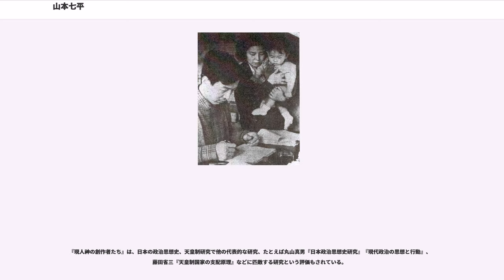山本七平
山本 七平（やまもと しちへい、1921年（大正10年）12月18日 - 1991年（平成3年）12月10日）は、山本書店店主。評論家として、主に太平洋戦争後の保守系マスメディアで活動した。

当初『日本人とユダヤ人』の著者ではないかと言われることについて、山本は「私は著作権を持っていないので、著作権法に基づく著者の概念においては著者ではない」と述べる一方で、「私は『日本人とユダヤ人』において、エディターであることも、ある意味においてコンポーザーであることも、否定したことはない。」とも述べている。

後に、1987年のPHP研究所主催の研究会では以下のように説明している。

山本書店を始めた頃に帝国ホテルのロビーを原稿の校正作業にしばしば使用していたところ、フランク・ロイド・ライトのマニアということがきっかけで、ジョン・ジョセフ・ローラーとその友人ミンシャ・ホーレンスキーと親しくなった。キリスト教が日本に普及しないのはなぜかという問題意識のもと、3人でいろいろ資料を持ち寄って話し合っているうちに、まとまった内容を本にしたのが『日本人とユダヤ人』である。ベンダサン名での著作については、ローラーの離日後はホーレンスキーと山本の合作である。ローラーは在日米軍の海外大学教育のため来日していたアメリカのメリーランド大学の教授で、1972年の大宅壮一ノンフィクション賞授賞式にはベンダサンの代理として出席した。ホーレンスキーは特許関係の仕事をしているウィーン生まれのユダヤ人、妻は日本人。

稲垣武は、上記研究会での説明および夫人の山本れい子の証言をもとに『怒りを抑えし者』（PHP研究所、1997年）「第9章ベンダサンとその時代」において、『日本人とユダヤ人』は、2人のユダヤ人（ローラーとホーレンスキー）との対話を参考とはしているが、構成も文章も山本のものと結論付けている。

同様に、『山本七平ライブラリー』編集部もライブラリー13および14（文藝春秋、1997年）の奥付の初出一覧の脇に、ベンダサン名の諸作品はほぼ山本の著作、もしくは山本を中心とする複数の外国人との共同作業、と考えられるというコメントを付している。

2004年『日本人とユダヤ人』が角川oneテーマ21シリーズ（角川書店、2004年）から山本七平名で出版されたり、ベンダサン名で連載された「ベンダサン氏の日本歴史」（『諸君！』文藝春秋1973年1月以降22回掲載）が山本著『山本七平の日本の歴史』（ビジネス社、2005年）として単行本化されたりするなど、山本の死後10年以上経過してからはベンダサン名の著作が事実上山本のものとして扱われることが多い。

『七平ガンとかく闘えり』（KKベストセラーズ、1994年）では、息子である良樹の筆で、ベンダサンはあなたではという母の問に対して「まあ、そういうことなんだよ」と答えたと記されている（34ページ）。

日本社会・日本文化・日本人の行動様式を「空気」「実体語・空体語」といった概念を用いて分析した。その独自の業績を総称して「山本学」と呼ばれる。

山本は、『現人神の創作者たち』のあとがきで、「もの心がついて以来、内心においても、また外面的にも、常に『現人神』を意識し、これと対決せざるを得なかった」と語っている。山本は、クリスチャンであるだけでなく、父親の親族に大逆事件で処刑された大石誠之助をもっていた。。

特に、日本人のかつての教養であった中国古典に関する論考には独特なものがあり、『論語の読み方』『「孫子」の読み方』『帝王学―「貞観政要」の読み方』など、多数の論考がある。山本によれば、これらの漢籍に対する研究は、内村鑑三ら、戦前のキリスト教徒が「キリスト教徒なら孟子を読むべきだ」と主張していたこと、山本の父が内村の雑誌を読んでいたことに起因しているといっている。特に『「孫子」の読み方』には、旧日本軍の将校時代に感じた「余りにも非論理的な精神力万能主義の為に旧日本軍が負けた」という考察から、精神論を廃した「孫子」を再度捉え直そうという姿勢が見られるという。

その山本が、最も力を入れて執筆した作品が、『現人神の創作者たち』と『洪思翊中将の処刑』である。

『現人神の創作者たち』は、いかにして尊皇思想が生まれたかを探求した作品である。。

『洪思翊中将の処刑』は、朝鮮人で...